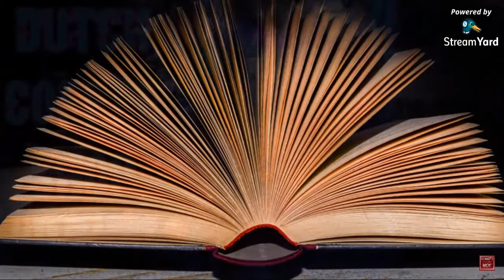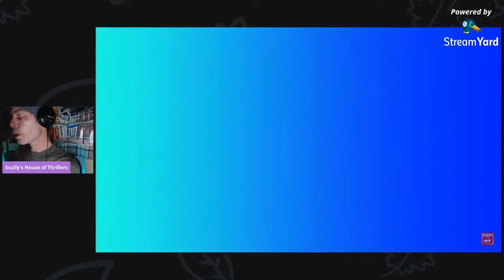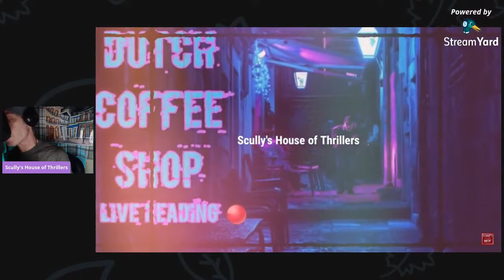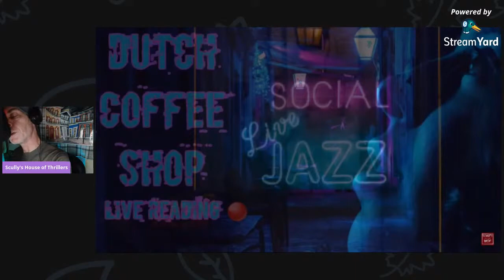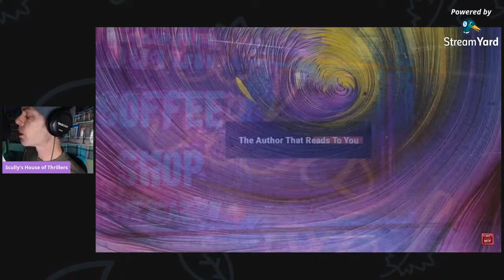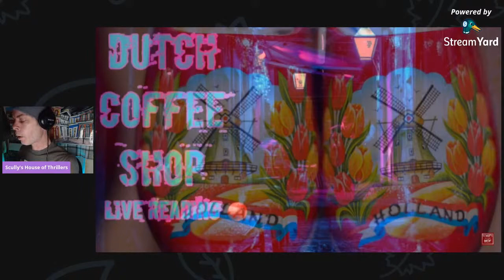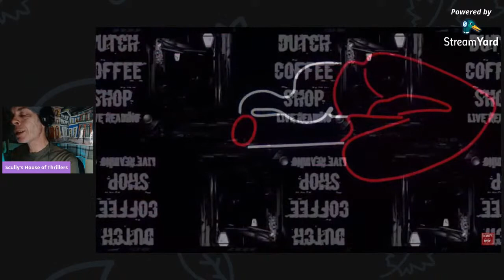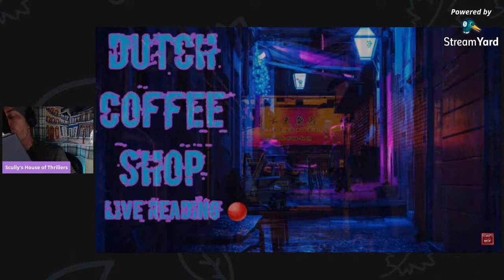Reading Books in English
This is Chapter 30 of Dutch Coffee Shop

As always, the House of Thrillers highly appreciates your support: PAYPAL